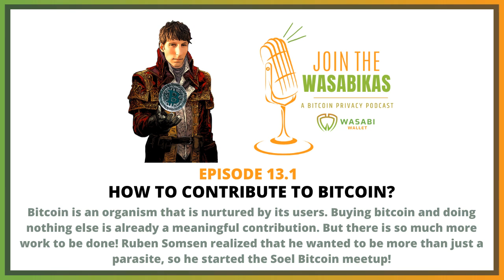13.1 How to contribute to Bitcoin? || Ruben Somsen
Bitcoin is an organism that is nurtured by its users. Buying bitcoin and doing nothing else is already a meaningful contribution. But there is so much more work to be done! Ruben Somsen realized that he wanted to be more than just a parasite, so he started the Soel Bitcoin meetup!